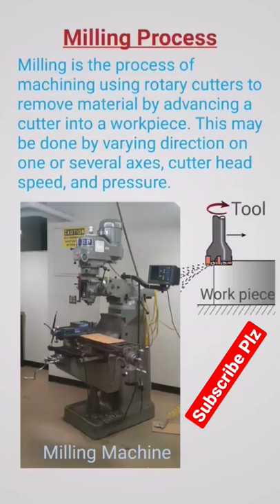Milling Process | Milling Machine